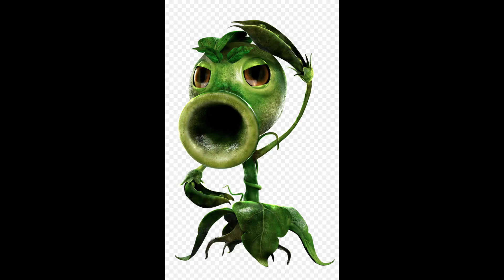￼ Video ft @DaForjinCookiStudios and @redshark516 go subscribe to them ￼